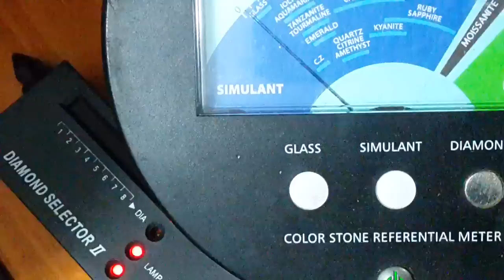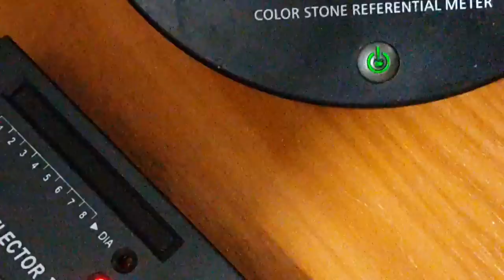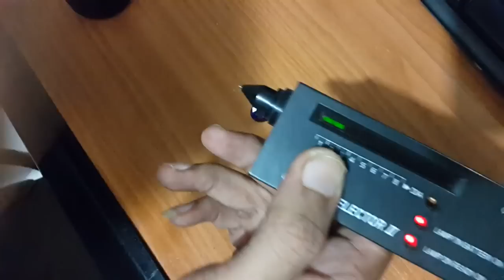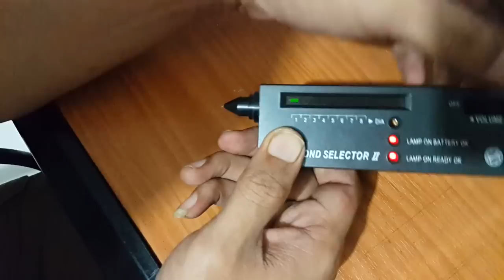Mengukur batu kecubung atau amethyst dengan alat murah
Karena banyaknya orang yang salah membeli atau tertipu hanya untuk sebuah kecubung, bahkan jangankan "terbeli" kecubung sintetis, bahkan batu yang bukan kecubung sama sekali, namun warnanya saja ungu, jauh dari kecubung sintetis aplagi kecubung ALAMI.

Kecubung, Warna Ungu, asahan cushion
Diamond selector (DS) ini, antara satu dan lainnya, tidak bisa menjadi acuan, maksudnya misalnya pada DS kepunyaan saya batu kecubung jika dimulai dari 1 lampu, maka akan bertambah 4 lampu artinya total 5 lampu hidup!

Tetapi karena standard alat ini sangat rendah atau kualitasnya rendah, maka tidak semua DS akan sama.

Dibawah ini video, mengukur kecubung dengan alat murah, seperti diamond selector.

Perlu kami ingatkan juga, DS ata diamond selector murah ini, tidak cocok untuk berdagang, hanya untuk acuan pribadi, karena bisa membuat pengukuran menjadi kurang fair.